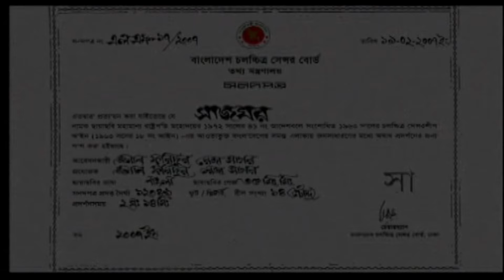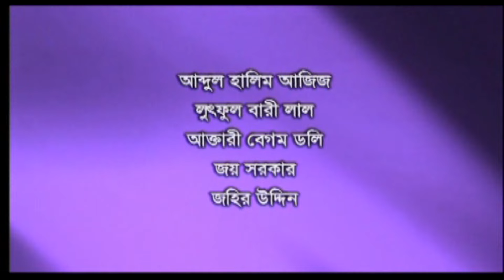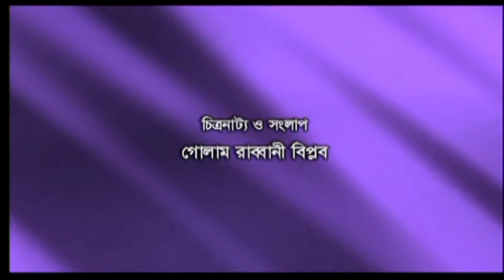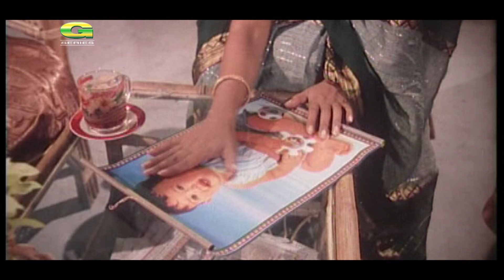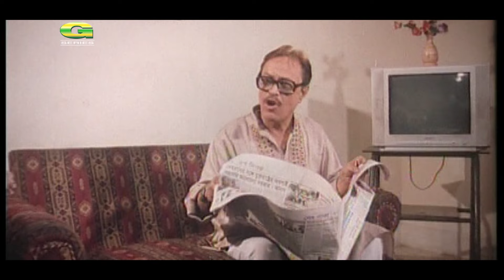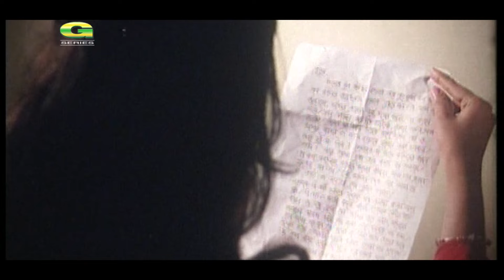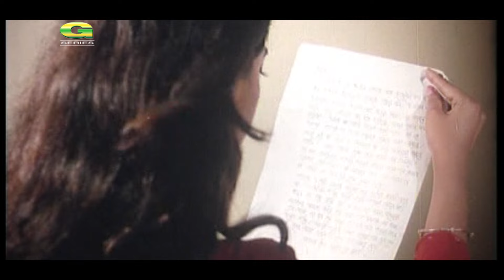Shaj Ghar | সাজঘর | Bangla Full Movie | Manna | Moushumi | Nipun | Dighi | New Bangla Movie 2022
Movie : Shaj Ghar (সাজঘর)
Cast : Manna, Moushumi, Nipun, Kazi Hayat, Dighi & Many More...
Script & Direction : Shah Alam Kiran
Producer : Impress Telefilm
Story : Humayun Ahmed
Language : Bangla
Label : G Series